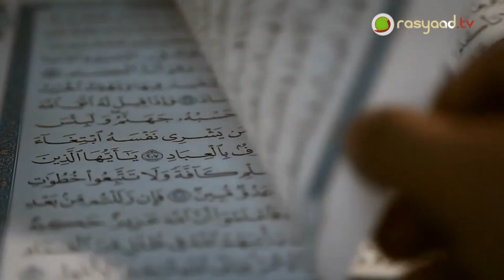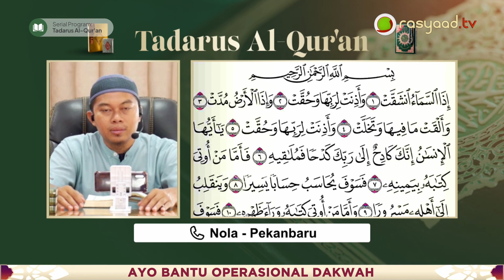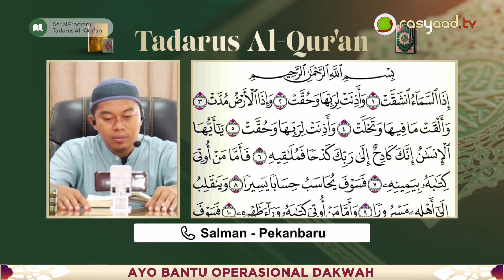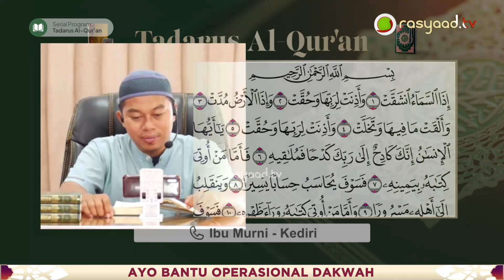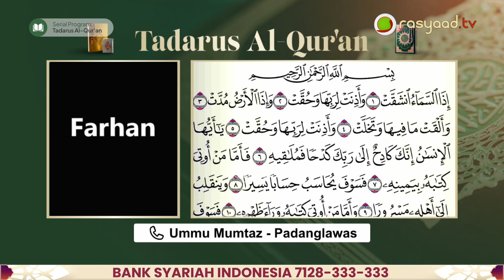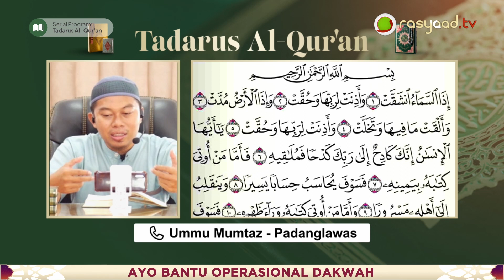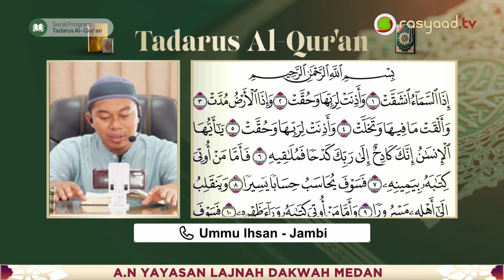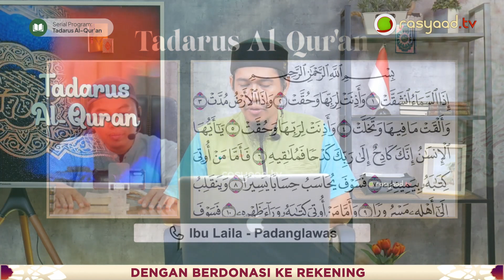Tadarus Al-Qur'an Eps 58 | Ustadz Dedi Suwanto - Tadarus Surah Al Insyiqaq 01-07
📝 Judul: Tadarus Surah Al Insyiqaq 01-07
🎤 Pemateri: Ustadz Dedi Suwanto

Frekuensi: 3766
Polaritas : H
Simbol Rate: 21818

A.N: YAYASAN LAJNAH DAKWAH MEDAN